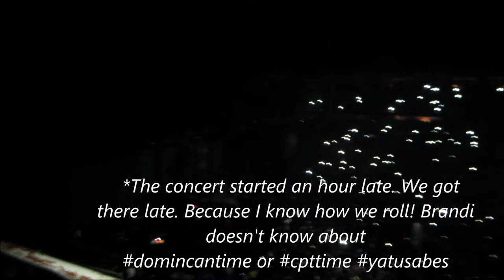Vlog #402 A CREEPER & A ROMEO SANTOS CONCERT! May 29, 2014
Email - Justagirltv@gmail[dot]com